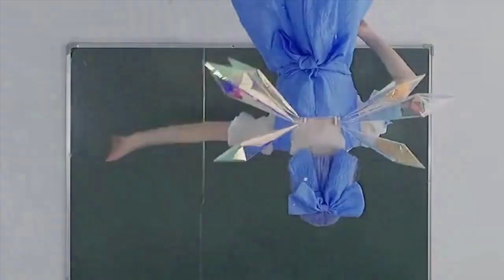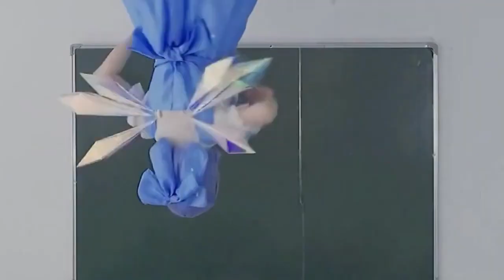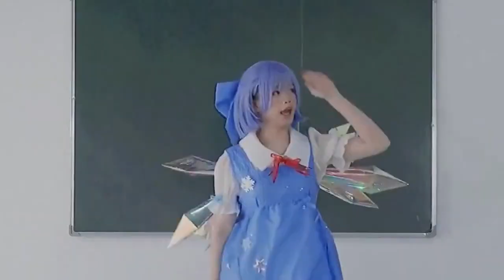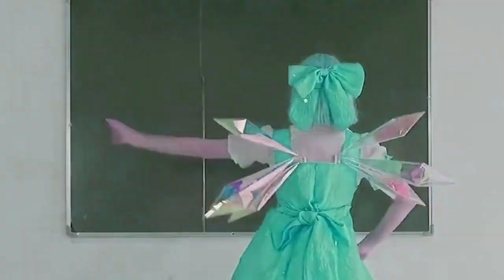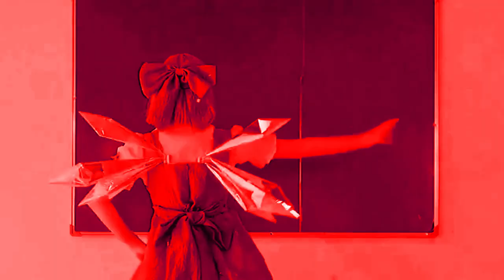Preview 2 Cirno's Perfect Math Class Effects (Preview 2 Mokou Deepfake Effects) (2022 Version)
About The Not Scary Effect I Changed The Mario Bultron Ones To The Jimmyhogs's Old Not Scary. Because This Video Was In 2022. And I Was Supposed To Render This Last Night. But I Was Like Screw It I'll Just Render The Video Tomorrow. And I Did Today. I Had To Wait So Long For This Thing To Render And Complete The Render Process. So Here It Is. Enjoy